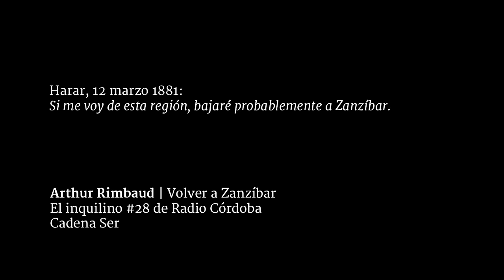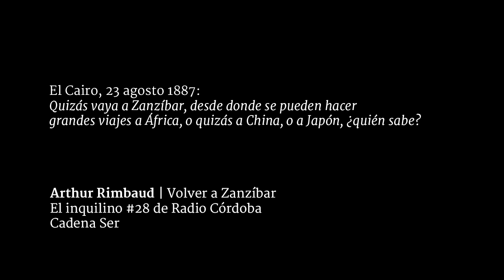El inquilino #28 | Arthur Rimbaud. Volver a Zanzíbar.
Adén, 17 agosto 1880: «Cuando tenga algunas decenas de francos, partiré hacia Zanzíbar».

Harar, 12 marzo 1881: «Si me voy de esta región, bajaré probablemente a Zanzíbar».

Adén, 12 febrero 1882: «Si me voy, y cuento con hacerlo próximamente, será para regresar a Harar, o bajar a Zanzíbar».

Adén, 15 abril 1882: «En un mes, estaré o de regreso en Harar, o de camino a Zanzíbar».

El Cairo, 23 agosto 1887: «Quizás vaya a Zanzíbar, desde donde se pueden hacer grandes viajes a África, o quizás a China, o a Japón, ¿quién sabe?».

El Cairo, 24 agosto 1887: «Tomaré en Suez el barco hacia Zanzíbar el 15 de septiembre».

Adén, 8 de octubre 1887: «Descansaré un mes aquí antes de salir hacia Zanzíbar».

Adén, 5 noviembre 1887: «Y quizás no vaya a Zanzíbar, ni a ninguna parte», escribió a su familia en la última carta.

«Volver a Zanzíbar». Marsella, 1891, musitaba Rimbaud a su hermana Isabelle en su lecho de muerte.